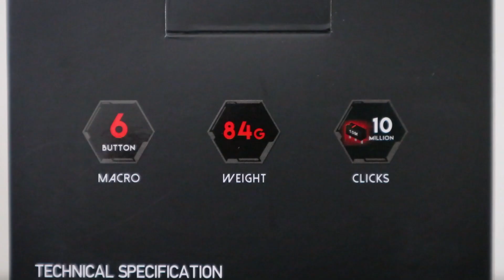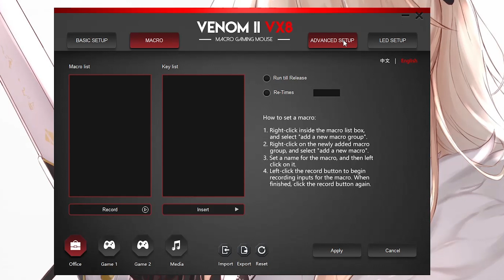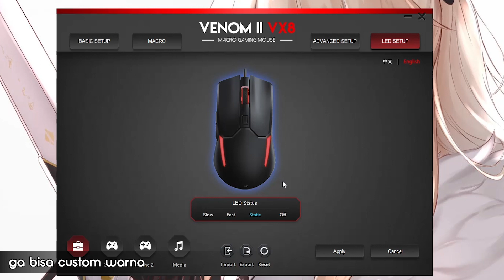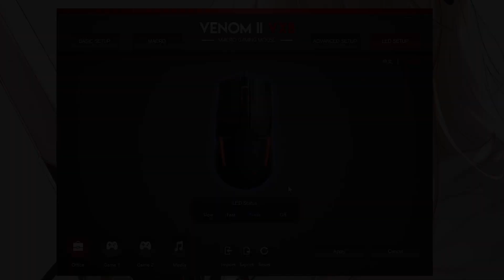Gaming Mouse Kere Hore ga ada lawan nih.. - Fantech Venom II VX8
First thing first..

Sorry kalo videonya agak ngeblur yaa.. Karena ada "technical difficulties" dimana aku lupa setting balik autofocus kamera ke AF (masih di MF), jadi agak miss focus..

Eniwey ini adalah mouse super murah low budget yang menurutku ga ada lawan deh, secara build quality, software, dan fitur.

Sebagus apa sih? Dan tentu ada minus-minusnya juga ya.. Selengkapnya kalian liat sendiri di video deh..

~ Lia